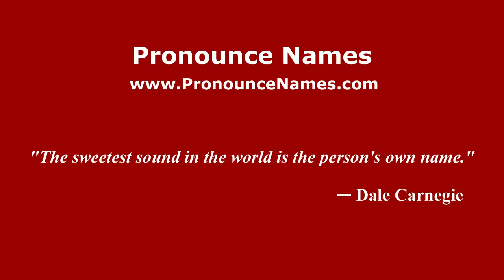How to pronounce Jarvis (American English/US) - PronounceNames.com